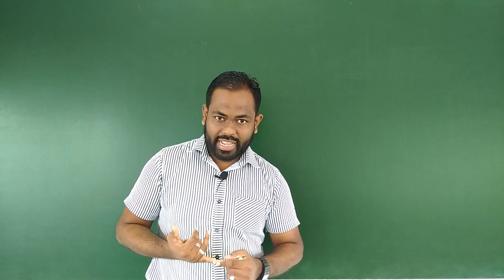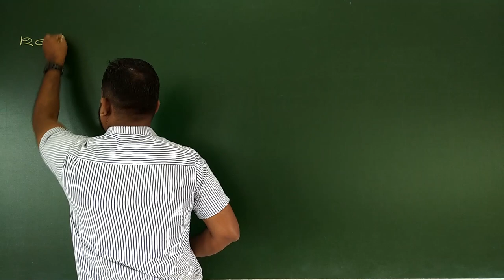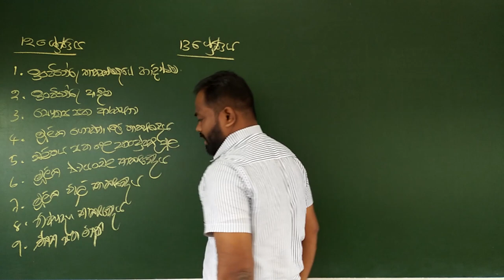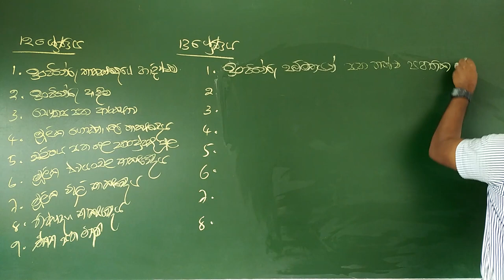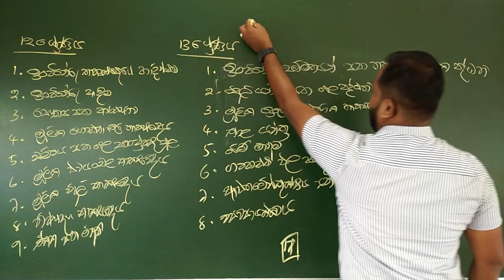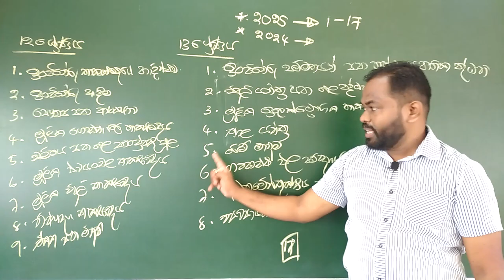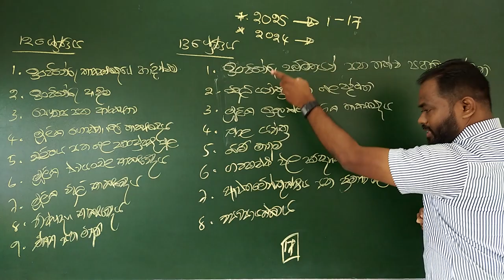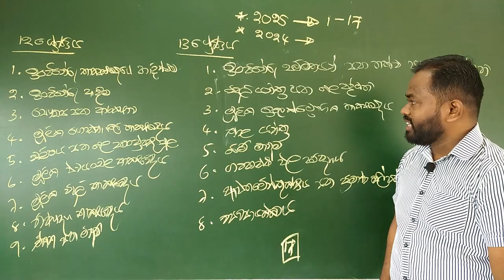ET Online Class 2024/2025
2️⃣0️⃣2️⃣4️⃣/2️⃣0️⃣2️⃣5️⃣ Online පංති ආරම්භ කෙරේ...
🔰 නිබන්ධන නිවසටම ගෙන්වා ගැනීම සදහා
⛔ ඔබගේ සම්පූර්ණ නම
⛔ ලිපිනය
⛔ විභාග වර්ෂය (2024/2025 ද වග)
⛔ පාසල
⛔ දිස්ත්‍රික්කය
⛔ වැඩ කරන දුරකථන අංක 2ක් වත්...
අප වෙත පහත අංකයට (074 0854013) වට්ස්ඇප් කරන්න..